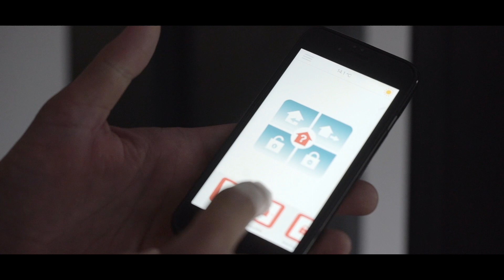G-U | Innowacyjne szkolenia GU Polska – technologia na wyciągnięcie ręki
Rozpoczęliśmy cykl innowacyjnych szkoleń dla partnerów handlowych w których pokazujemy jak nasze rozwiązania ułatwiają codzienne życie. Otwieramy i zamykamy okna i drzwi z dowolnego miejsca na ziemi, programujemy okna, które w razie deszczu i silnego wiatru automatycznie się zamykają. Łamiemy bariery ułatwiając dostęp do budynków osobom starszym, niepełnosprawnym  i dzieciom. Dbamy o bezpieczeństwo Twoje i Twoich bliskich. Tworzymy elektroniczne i mechaniczne systemy klucza pozwalające przypisywać dostęp do pomieszczeń tylko osobom uprawionym. Przekonali się o tym uczestnicy szkoleń, które mieliśmy okazję przeprowadzić w ostatnim czasie.

Video zostało zrealizowane podczas szkolenia organizowanego przez firmę KAEMDE.